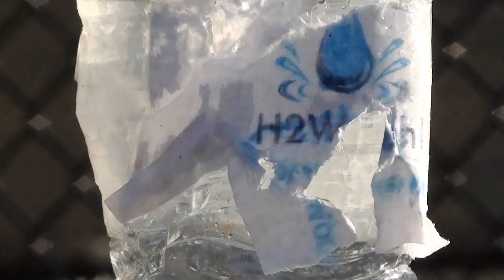H2Woah Bloopers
Bloopers from a commercial for H2Woah